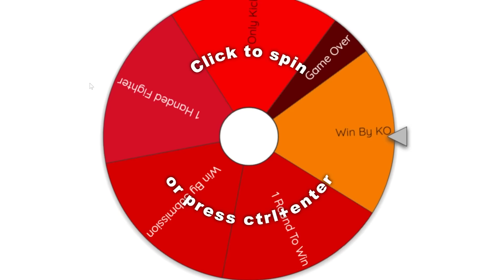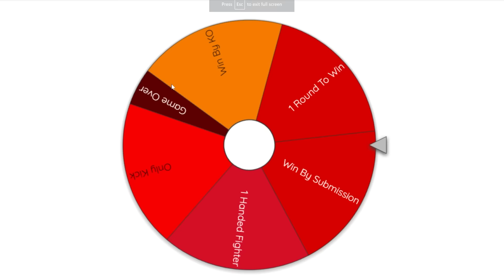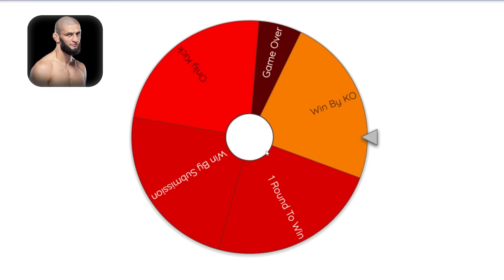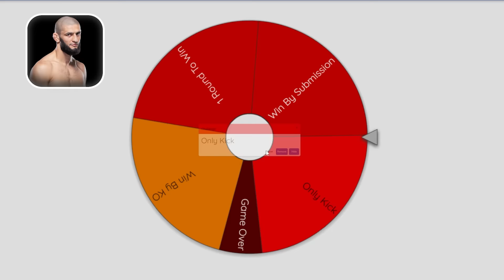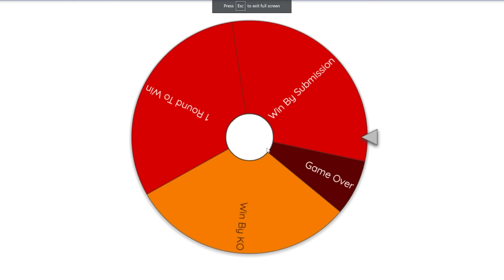I Put Jake Paul in The UFC...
I Put Jake Paul in The UFC to see how he would compete. He has the boxing but how does he compete as a grappler, wrestler or kickboxer?

We had to fight Luke Rockhold, Derek Brunson, Conor McGregor, Khamzat Chimaev, Israel Adesanya and Sean Strickland.